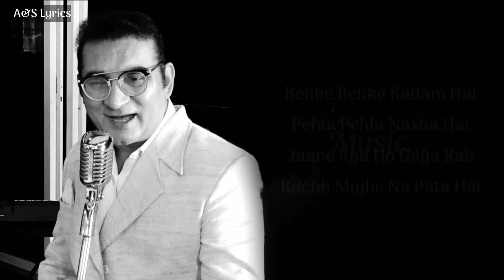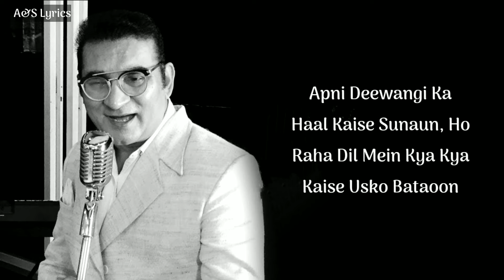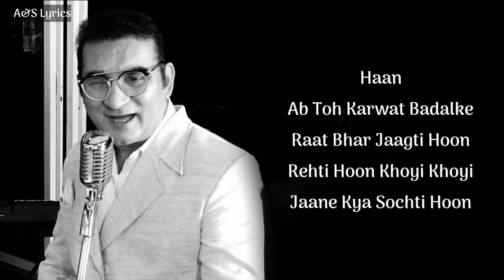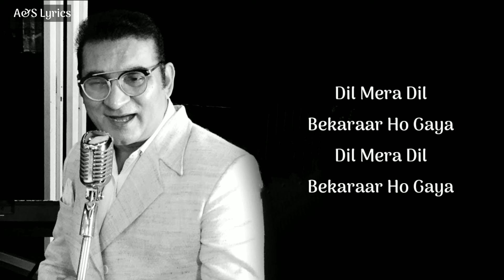Chori Chori Sapnon Mein (LYRICS) Abhijeet Bhattacharya, Alka Yagnik, Anand - Milind, Sameer Anjaan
Chori Chori Sapno Mein is a hindi song from the 2000 movie Chal Mere Bhai. Chori Chori Sapno Mein singers are Abhijeet Bhattacharya, Alka Yagnik. Chori Chori Sapno Mein composer is Anand Shrivastav, Milind Shrivastav and Chori Chori Sapno Mein lyricist or song writer is Sameer. Chori Chori Sapno Mein music director is Anand Shrivastav, Milind Shrivastav. Chori Chori Sapno Mein features Sanjay Dutt, Salman Khan, Karisma Kapoor. Chori Chori Sapno Mein director is and the producer is . The audio of Chori Chori Sapno Mein song was released on 5th May, 2000 by T-Series. Chori Chori Sapno Mein YouTube video song can be watched above.

Song : Chori Chori Sapnon Mein
Singers : Abhijeet Bhattacharya, Alka Yagnik
Music Composer : Anand Shrivastav, Milind Shrivastav
Music Director : Anand Shrivastav, Milind Shrivastav
Song Lyricist : Sameer Anjaan
Movie/Album : Chal Mere Bhai
Starring : Sanjay Dutt, Salman Khan, Karisma Kapoor
Release On : 5th May, 2000
Music Label : T-Series

Chori Chori Sapnon Mein Song Lyrics ;

Chori chori sapnon
Mein aata hai koi
Saari saari raat
Jagaata hai koi
Dil mera dil
Bekaraar ho gaya
Dil mera dil
Bekaraar ho gaya
Aisa lagta hai mujhe
Pyaar ho gaya

Chori chori sapnon
Saari saari raat
Jagaata hai koi
Dil mera dil
Bekaraar ho gaya
Dil mera dil
Bekaraar ho gaya
Pyaar ho gaya

Chori chori sapnon
Saari saari raat
Jagaata hai koi

Behke behke kadam Hain
pehla pehla nasha hai
Jaane kya ho gaya kab
Kuchh mujhe na pata hai
Apni deewangi ke haal
Kaise sunaoon
Ho raha dil mein kya
Kya kaise usko bataoon
Kaise usko bataoon
Dheere dheere dard
Badhaata hai koi
Haule haule mujhe
Tadpaata hai koi
Dheere dheere dard
Badhaata hai koi
Haule haule mujhe
Tadpaata hai koi
Dil mera dil
Bekaraar ho gaya
Dil mera dil
Bekaraar ho gaya
Pyaar ho gaya

Chori chori sapnon
Saari saari raat
Jagaata hai koi

Aisa pehle kabhi toh
Mujhko hota nahin tha
Hosh udta nahin tha
Chein khota nahin tha
Haan ab toh karwat badalke
Raat bhar jaagti hoon
Rehti hoon khoyi khoyi
Jaane kya sochti hoon
Aate jaate hosh
Udaata hai koi
Kaise kaise mujhko
Sataata hai koi
Aate jaate hosh
Udaata hai koi
Kaise kaise mujhko
Sataata hai koi
Dil mera dil
Bekaraar ho gaya
Dil mera dil
Bekaraar ho gaya
Pyaar ho gaya

Chori chori sapnon
Saari saari raat
Jagaata hai koi
Dil mera dil
Bekaraar ho gaya
Dil mera dil
Bekaraar ho gaya
Pyaar ho gaya

Chori chori sapnon
Saari saari raat
Jagaata hai koi.